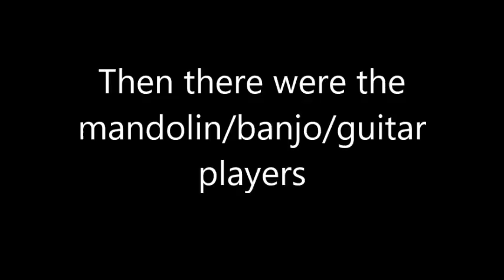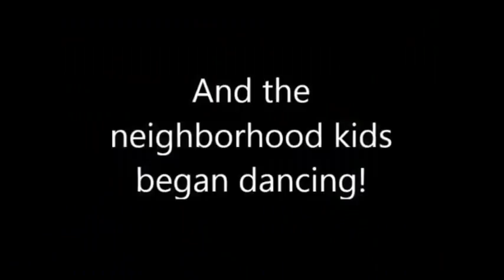Bud Brown in Dumaguete - Christmas musicians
In this video I run across a couple of street musicians and it reminded me of other musicians that have serenaded us at Christmas time. Plus, a flashback from "Hee Haw!"

Some have asked about my gear. Here's what I use:
Main traveling work horse:

Cheers,
Bud